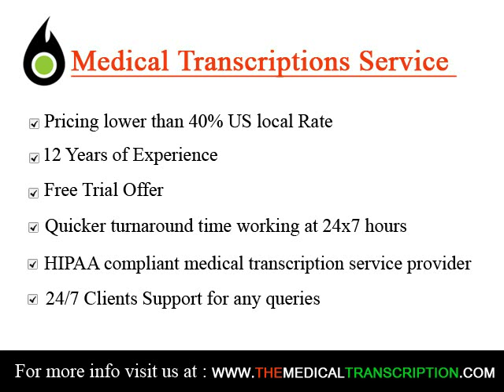Medical Transcription Services in Clovis